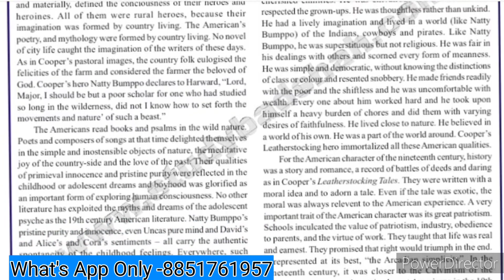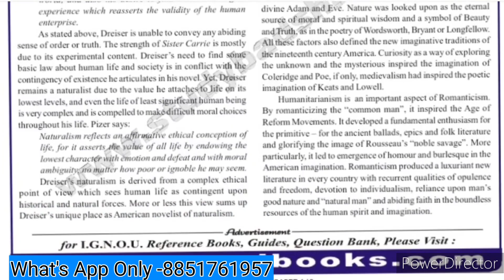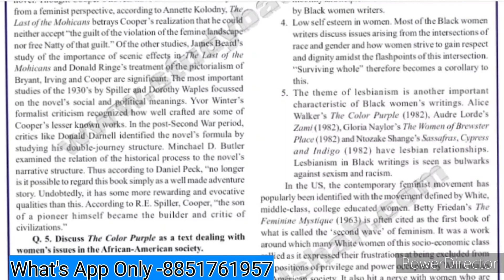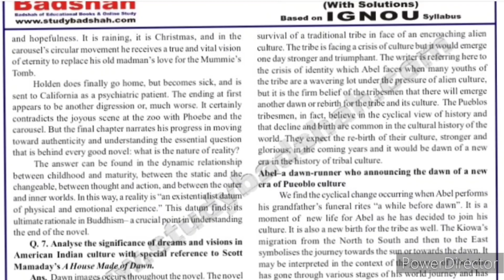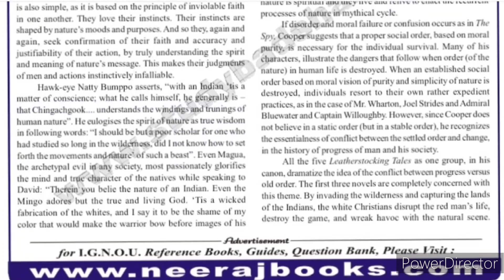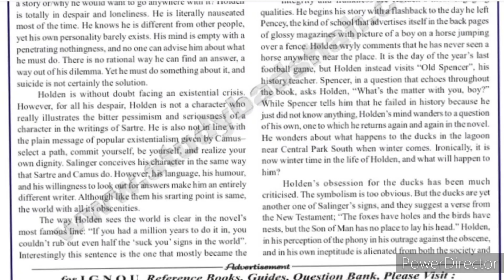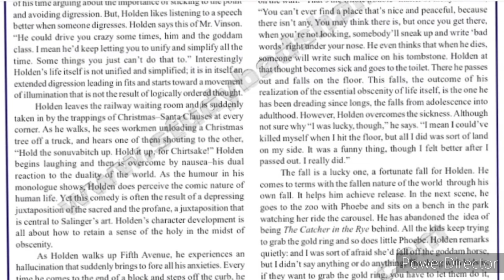MEG 11 Important Questions | MEG 11 Sample Paper | MEG 11 important Questions with Answers